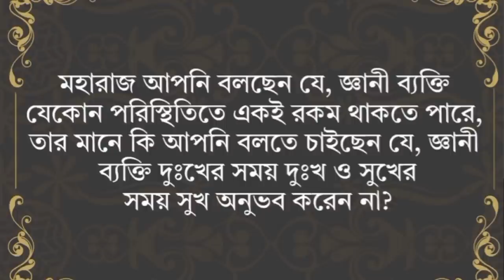কাল কি হবে তা কেউ জানে না II NO ONE KNOWS WHAT WILL HAPEN TOMORROW _ SWAMI TRAILOKYANANDA II22-07-23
১. কোনভাবে কি ভবিষ্যৎ জানা সম্ভব?
২. জ্ঞানী ব্যক্তিরা কি দুঃখ বা সুখ পায় না?
৩. জীবনে সুখ ও দুঃখের প্রতি কেমন দৃষ্টি রাখা উচিত?

১.আপনি  JOIN করতে পারেন শ্রীমদ্ভগবদ্গীতা, কঠোপনিষদ্, শ্রীশ্রী চন্ডীর  মতো কোর্সে ।

২. ঘরে বসে বিবেকচূড়ামণির মতো কোর্সের সম্পূর্ণ লাভ নিতে, দেরি না করে আজই যুক্ত হন নিচে দেওয়া link-এ click করে-

৩.সংস্থার এই যে কাজ তাকে সমর্থন করার সর্বোত্তম পথ আপনার আর্থিক সহযোগিতা, যা আমাদের মজবুত করে। মনে রাখুন আপনার কোর্স করা, অনুদান করা, এ সবকিছুই ঘুরে আপনার কাছেই আসবে পরোক্ষভাবে সামাজিক ও ব্যক্তিগত জীবনের রূপান্তরের মাধ্যমে।

BANK Details :-
ADVAITA JNAN PITH
Axis Bank

🛑🌟 UPCOMING COURSES🌟🛑